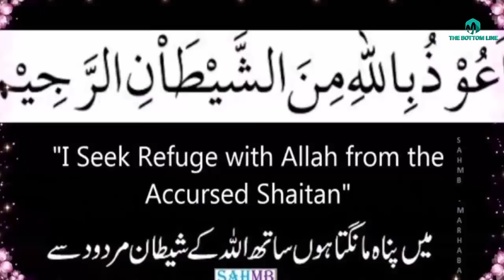Hazrat Usman Harooni r.a Aur Pujari/हजरत ख्वाजा उस्मान हारूनी पटना//in urdu hindi-sufism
In this video we are going to narrate one of the great sufi figure of india Hazrat Usman Harooni r.a Aur Aag Ka Pujari/हजरत ख्वाजा उस्मान हारूनी पटना//in urdu hindi